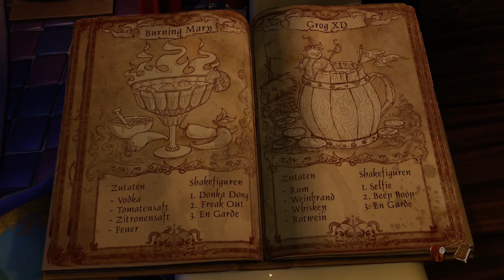THE BOOK OF UNWRITTEN TALES 2 #022 - Das Vieh der Barkeeper «» Let's Play tBoUT 2 | HD+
► The Book of Unwritten Tales 2 Let's Play German Deutsch
► Kommentierte Spielszenen von Gorobai.

Entwickler: KING Art
Publisher: Nordic Games
Veröffentlichung: Sep. 2014